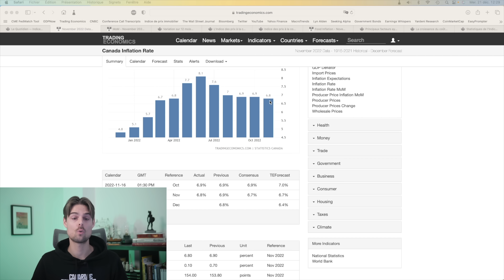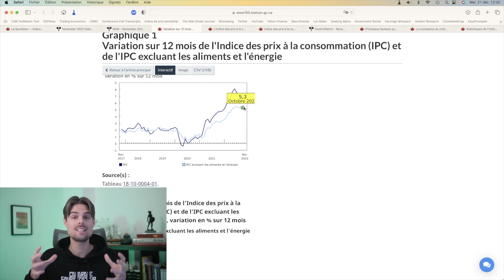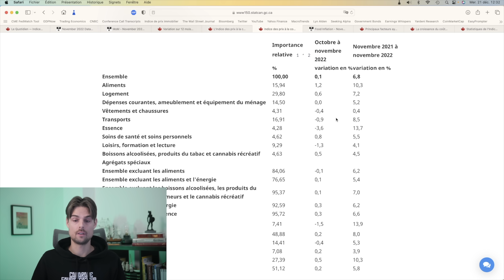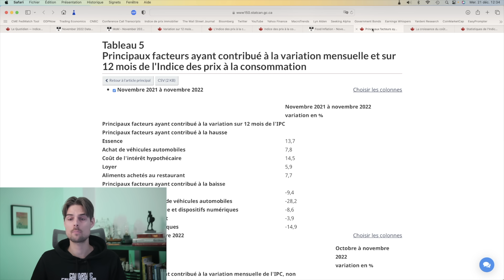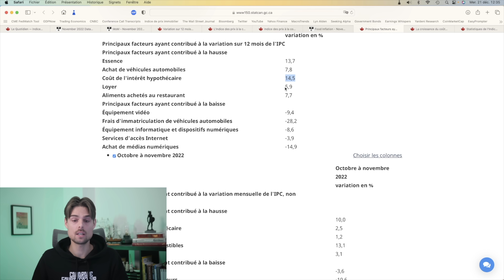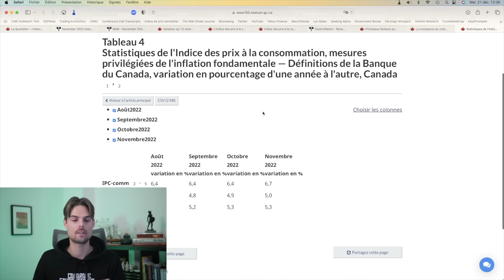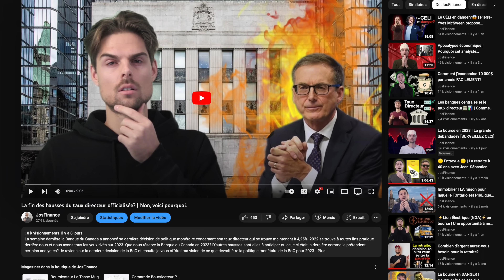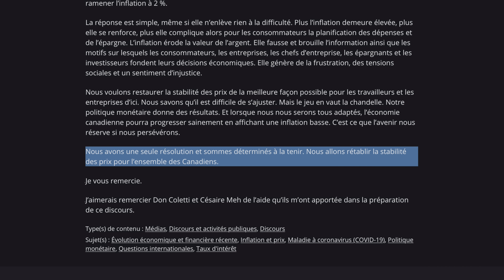Inflation | La Banque du Canada forcée à hausser ses taux d’intérêt ENCORE?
Ce matin Statistique Canada publiait les données de l’inflation canadienne pour le mois de novembre. Données qui étaient d’ailleurs très attendues. Malheureusement, les plus récentes données ne sont pas très encourageantes. Dans cette vidéo, je passe en revue le plus récent rapport sur l’inflation canadienne et je vous partage mon analyse sur ce que les données de ce matin veulent dire pour la décision de politique monétaire qui sera prise par la Banque du Canada en janvier. Grosso modo, ça n’augure pas trop bien de ce côté là.

💰Inscrivez vous à la plateforme canadienne d'échange de cryptomonnaies BitBuy et obtenez 40$ lorsque vous déposez votre premier 250$ sur la plateforme!💰

💰Inscrivez vous à la plateforme canadienne d'échange de cryptomonnaies VirgoCX et obtenez 30$ lorsque vous déposez votre premier 100$ sur la plateforme!💰

Tiwitter: JosFinanceOG